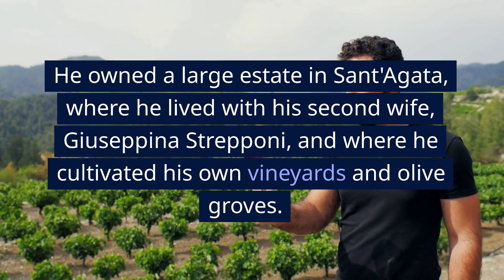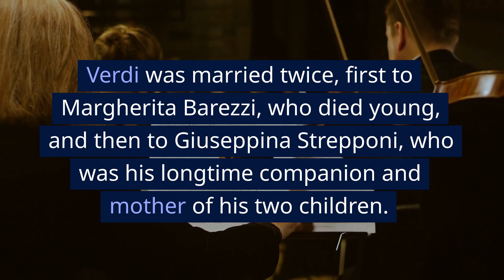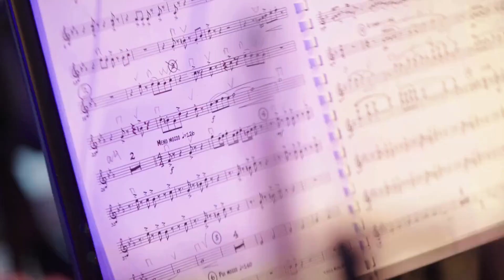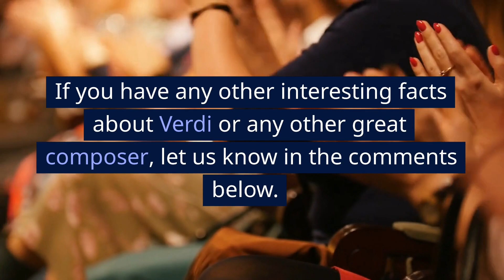10 Little-Known Facts About Giuseppe Verdi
Giuseppe Verdi is one of the greatest opera composers of all time, but there are many lesser-known facts about his life and work that are worth exploring. In this video, we reveal 10 little-known facts about Verdi, such as his status as a champion of Italian nationalism, his collaborations with librettist Arrigo Boito, and his legacy as one of the most influential composers of all time. Join us as we dive into the fascinating world of Giuseppe Verdi.